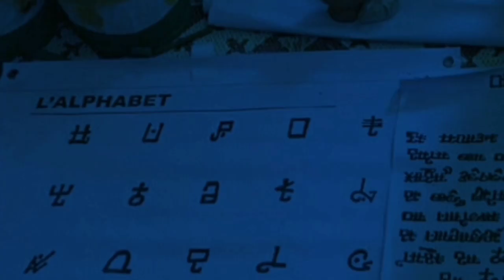Hausa Eid Carnival 2021: Hawan Sallah a Masarautar Gobir Birnin Konni, Tahoua Niger | Sukan Dawakai